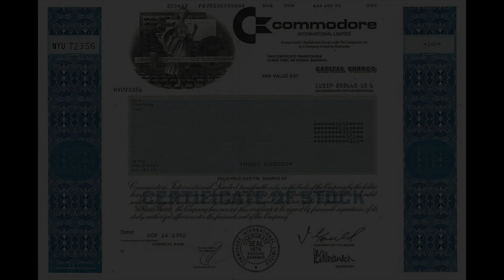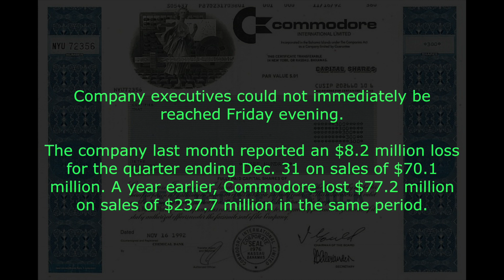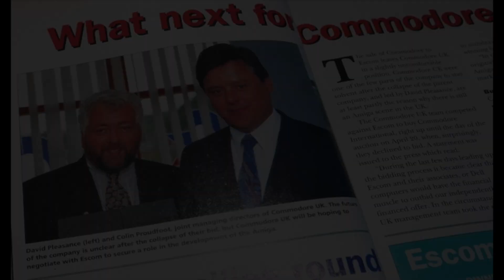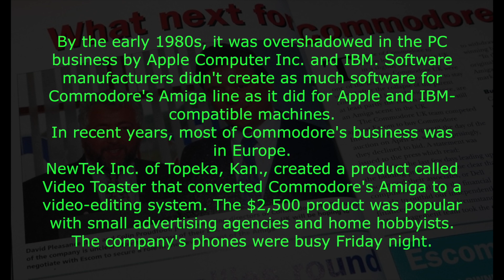April 29th 1994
Goodby and thanks for all the fish.